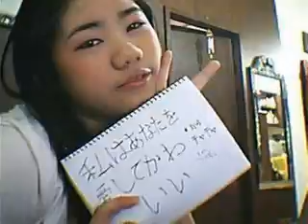bhest jhoicha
kmmmmmm